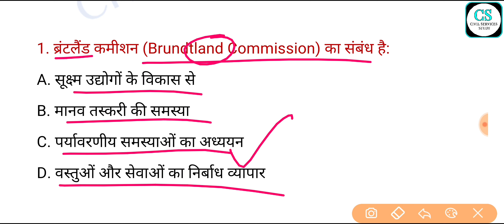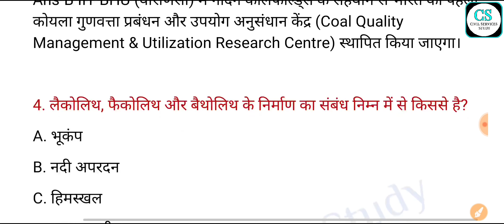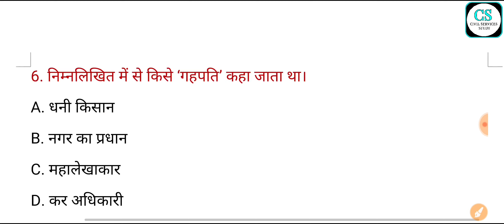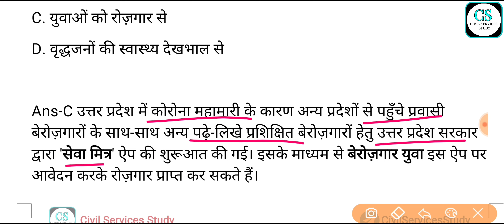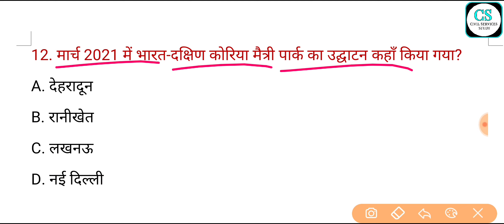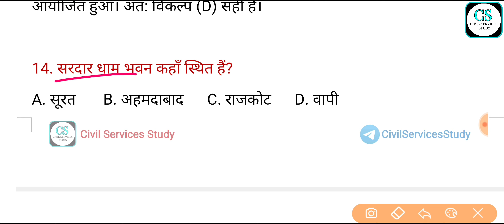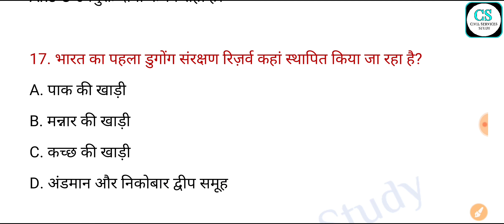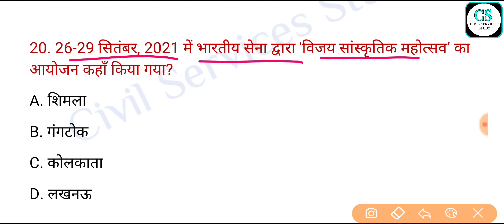UPPSC (PCS) Test Series-2022, Test-10